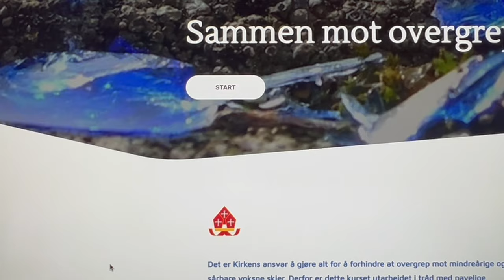Kirken lanserer nytt e-læringskurs i forebygging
Sr. Karolina Bogoczová og Ewa Bivand lanserer kurs om forebygging av seksuelle overgrep i Kirken. – Alle som er involvert i arbeid for Kirken, for eksempel kateketer, sakristaner, menighetsrådsmedlemmer og menighetssekretærer, skal ta kurset, sier Sr. Karolina, Kirkens forebyggingsrådgiver.